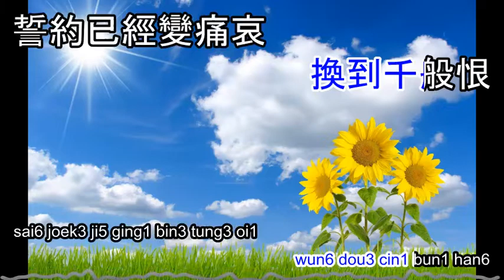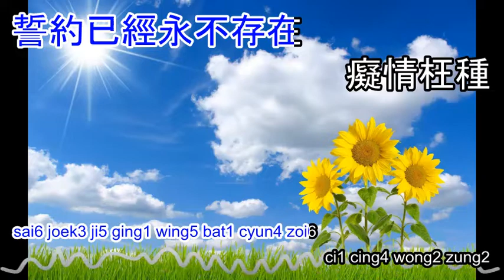換到千般恨 wun dou cin bun han - karaoke